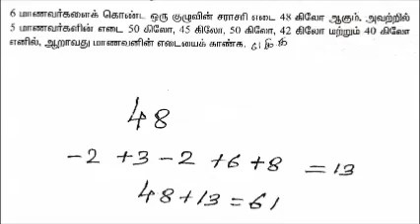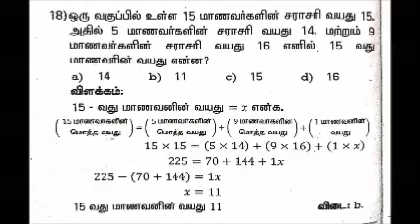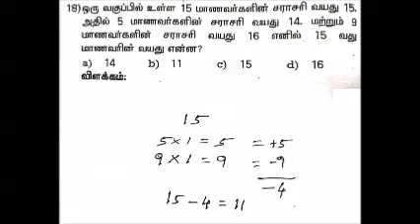TNPSC மின்னல் வேக கணிதம் 9th Std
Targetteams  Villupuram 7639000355